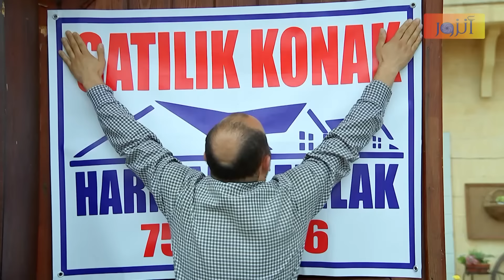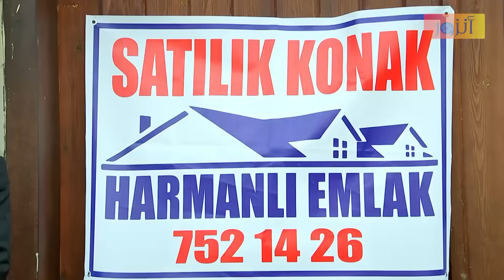مسلسل زهرة القصر ـ الحلقة 60 الستون كاملة ـ الجزء الرابع | Zehrat Alqser 4 HD